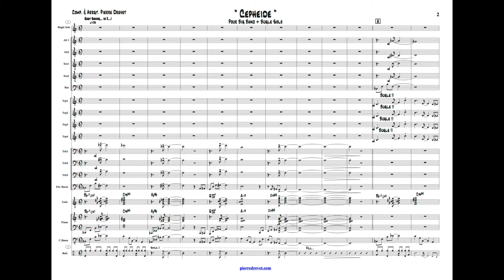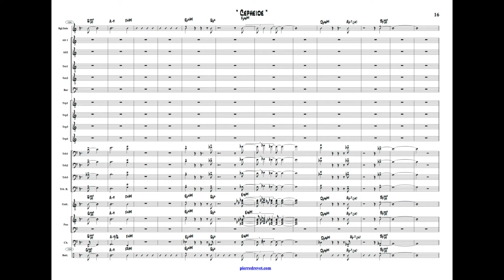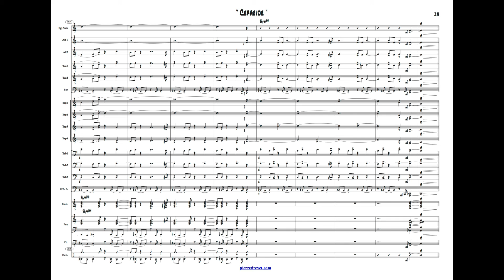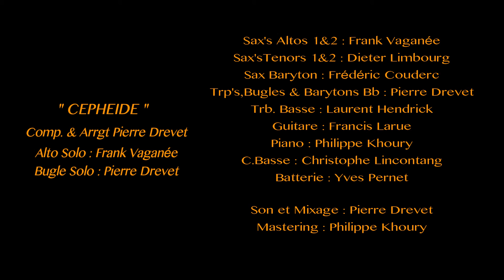Web Big Band « CEPHEIDE »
3ème morceau d’une série de musique originale avec le score en défilement
pour Big Band de Jazz…

« Céphéide »

Comp & Arrgt Pierre Drevet
Alto Solo : Frank Vaganée
Bugle Solo : Pierre Drevet

Sax’s Altos 1 & 2 : Frank Vaganée
Sax’s Ténors 1 & 2 : Dieter Limbourg
Sax Baryton : Frédéric Couderc
Trp’s, Bugles & Barytons Bb : Pierre Drevet
Trb Basse : Laurent Hendrick
Guit : Francis Larue
Piano : Philippe Khoury
C.Basse : Christophe Lincontang
Batterie : Yves Pernet

Son & Mixage : Pierre Drevet
Mastering : Philippe Khoury